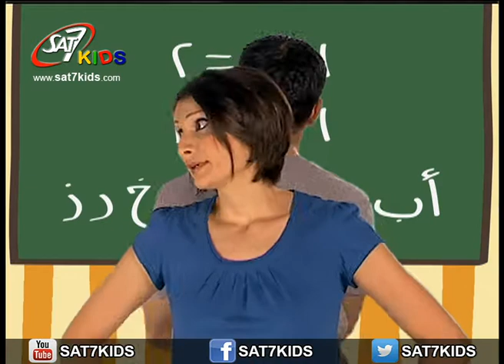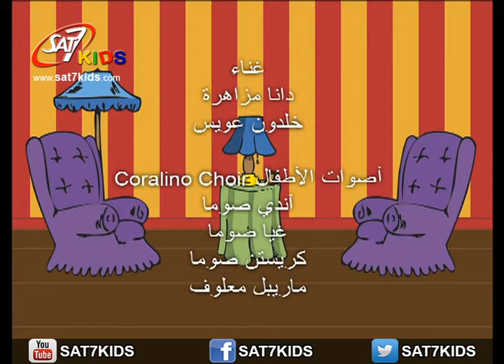SAT-7 KIDS - Alwan عندي مشكلة